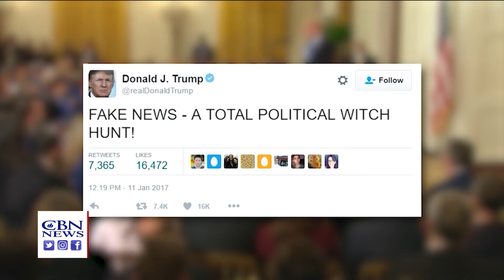DNA Discovery Reveals All Humans Descended from an 'Adam and Eve' after Cataclysm